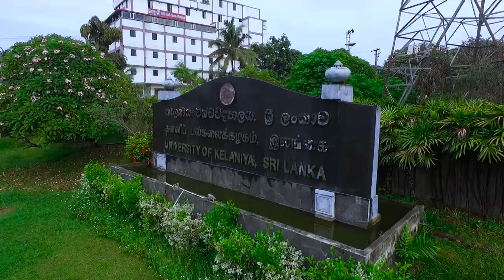Faculty of Management | University of Kelaniya | Batch Photo Day Fun Memories